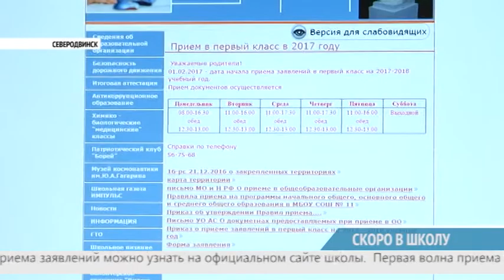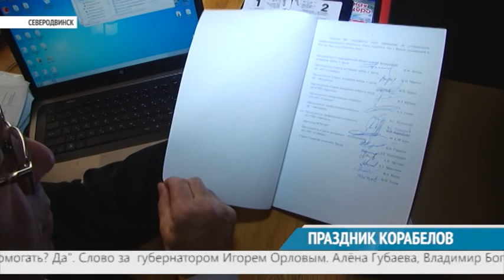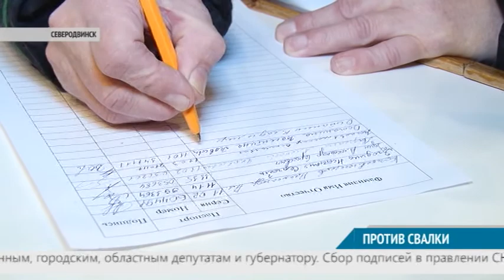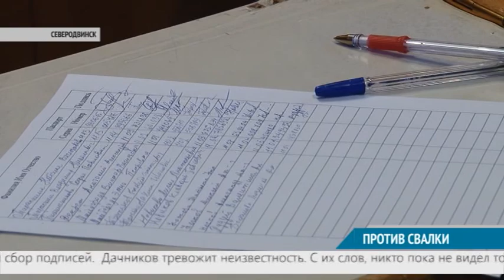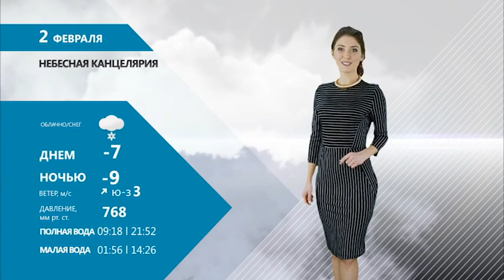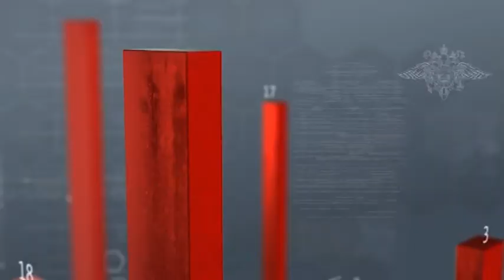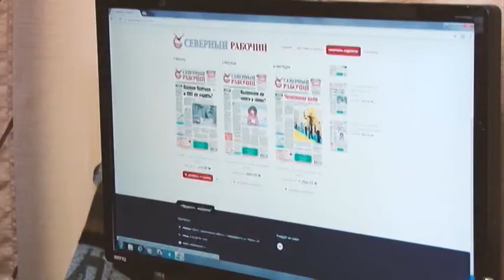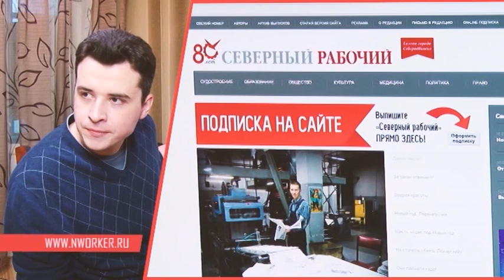ВЕСТНИК СЕВЕРОДВИНСКА 01.02.17